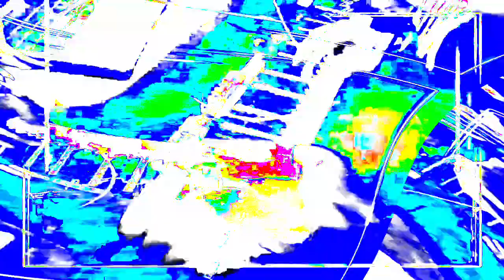[EPILEPSY WARNING] Movie 24 01 15 05h54m35s